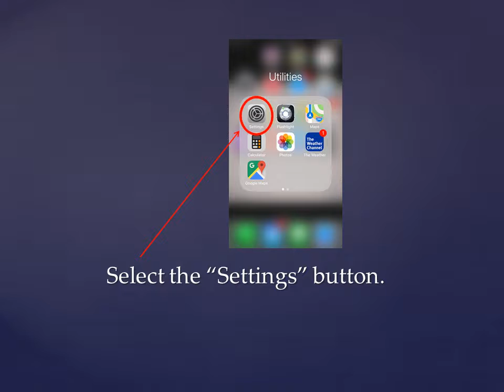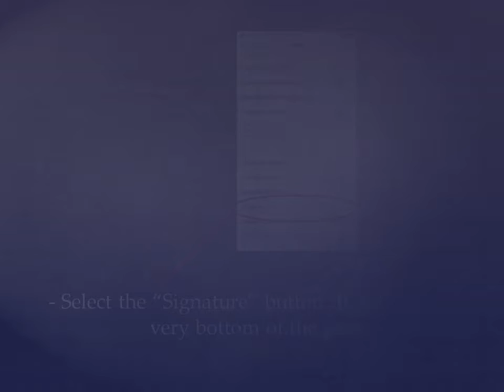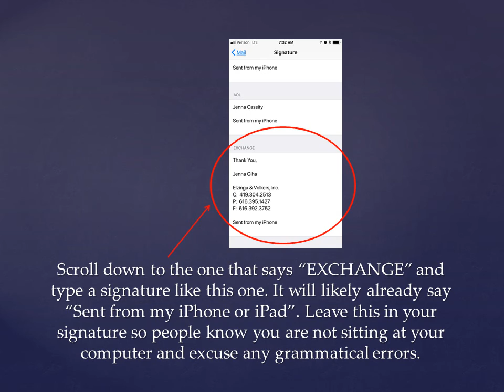Smart Email Signature on Apple Devices